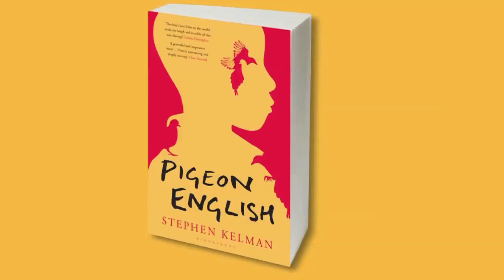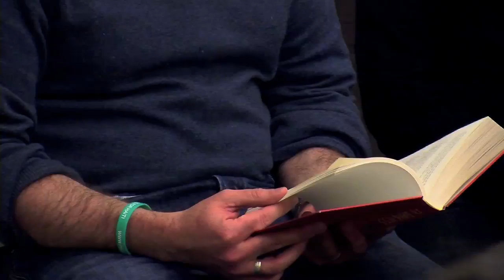Nick Lake and Stephen Kelman at Bloomsbury Institute Event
Delve inside the world of teenage gang culture from Haiti to London with Man Booker Prize shortlisted author Stephen Kelman and acclaimed new author Nick Lake.

Pigeon English is the tale of Harri, a young Ghanaian who starts a murder investigation of his own when a boy is knifed to death on his high street. In Darkness, set during the aftermath of the Haitian earthquake, is the story of a boy called Shorty who is searching for the twin sister he lost seven years ago.

Julia Eccleshare, the Guardian's Children's Books Editor, will be interviewing our authors and chairing the discussion about writing authentic teenage voices in fiction.